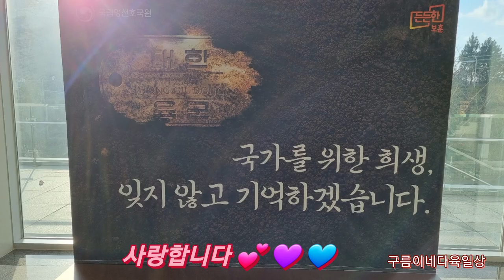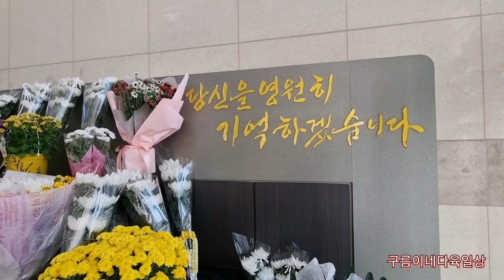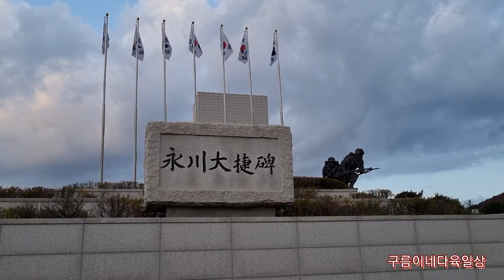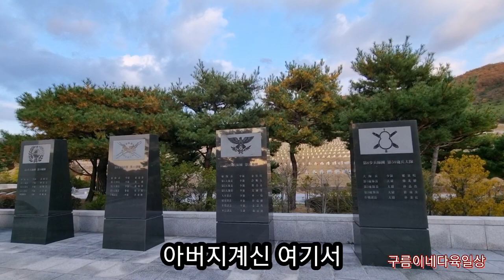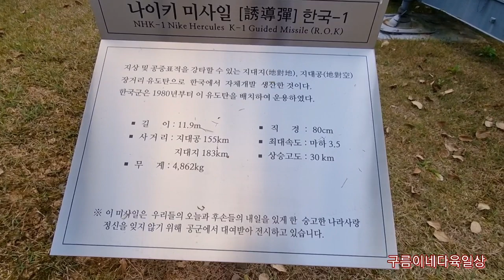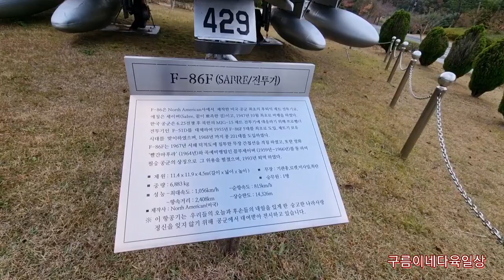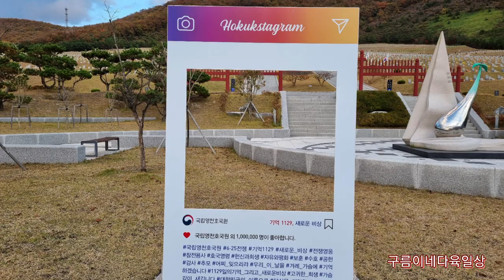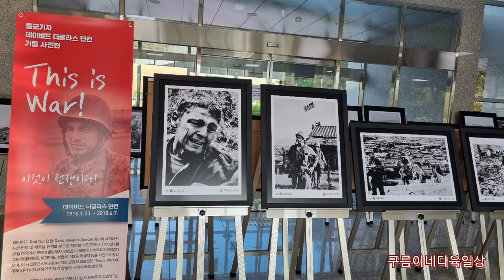그리운 아버지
어느새 아버지 떠나신지 1년이 지났습니다
그리움만 가득합니다
#6.25#참전용사#백마고지#영천호국원
탱크 헬리콥터 장갑차 미사일#6.25때사용한무기들#영천호국원에전시된무기들